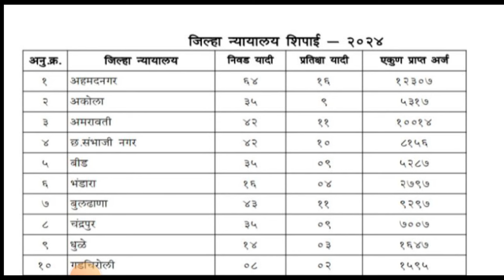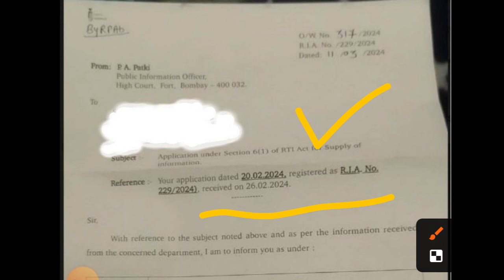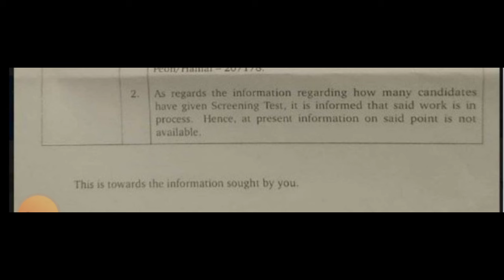जिल्हा न्यायालय शिपाई/हमाल,लिपीक भरती | लिपीक साठी किती अर्ज आले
नमस्कार मित्रांनो ,

तर आताच्या व्हिडिओ मध्ये आपण जिल्हा न्यायालय भरती 2023 बाबत माहिती पाहणार आहो.

जिल्हा नुसार जागा व्हिडीओ ( स्टेनो / शिपाई )